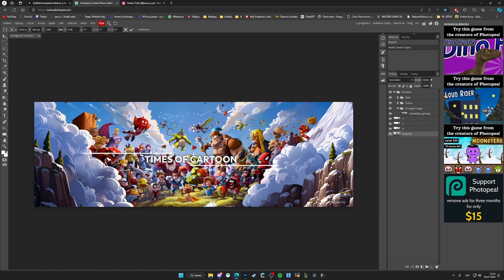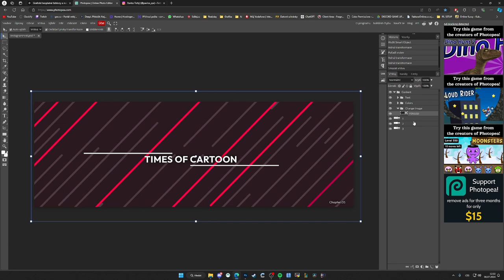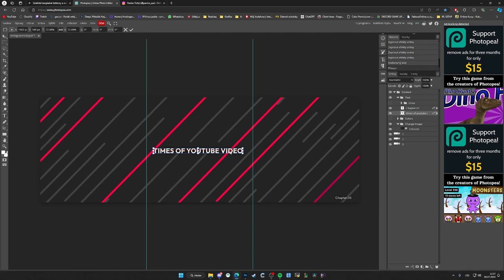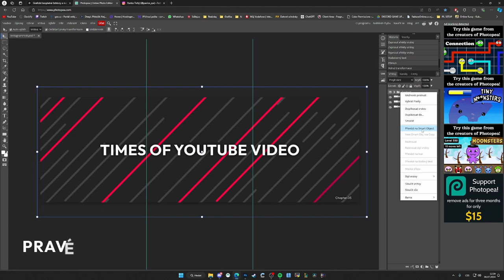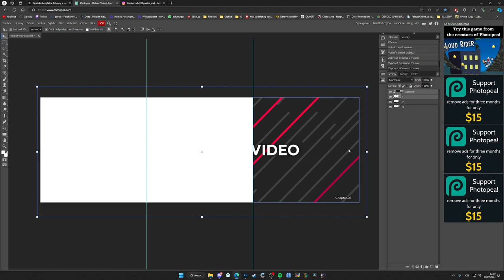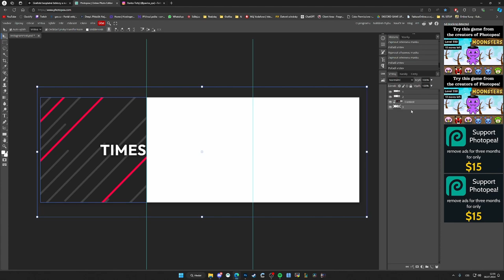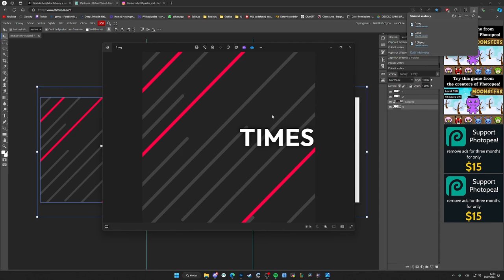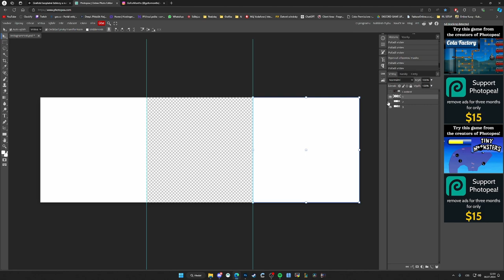Instagram Multi-post - CZ návod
Instagram Multi-Post

Nabízím ti bezplatnou šablonu pro instagram jedná se o 3 příspěvky (dlaždice) vedle sebe s navazujícím pozadím, které jsou zcela zdarma a lze je libovolně upravovat.